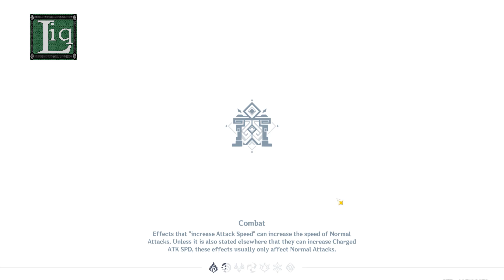|Genshin Impact| Summer Fantasia - Island Exploration